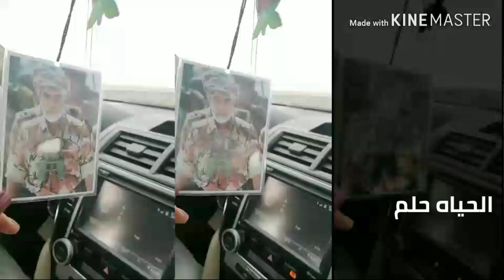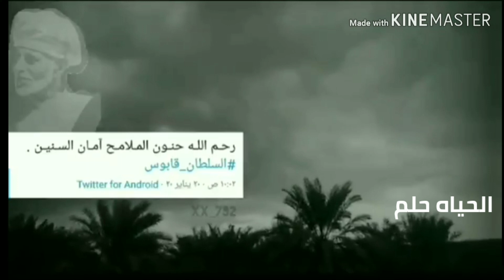' قف بنا نبكي دموع الميتم' موشح اندلسي رثاء الشاعر محاد العمري للسلطان قابوس تغمد الله روحه الجنه